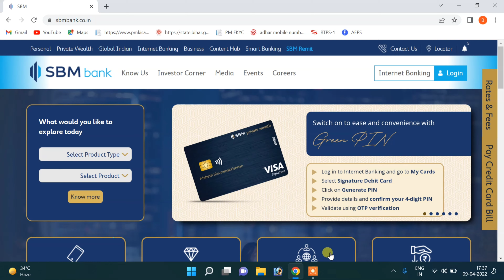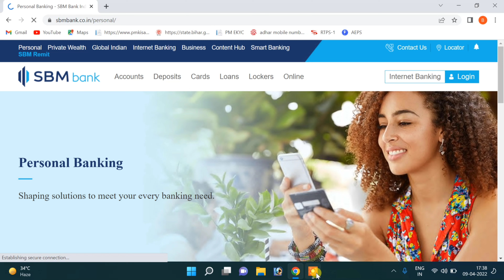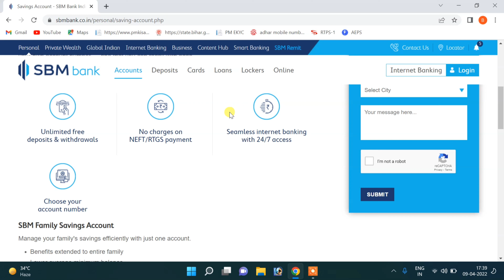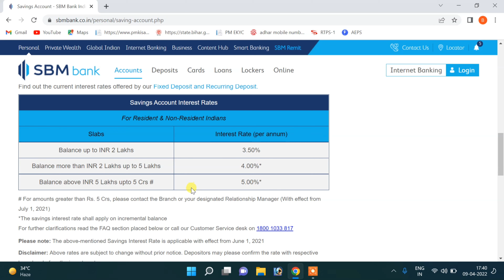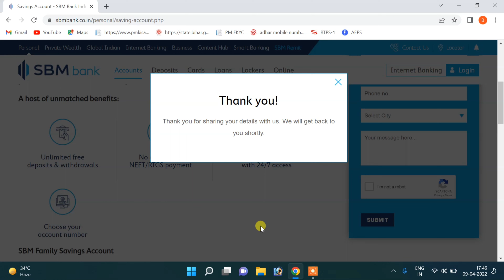SBM Bank Zero Balance Account Opening| SBM Niyo Bank Saving Account Opening Online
SBM Bank Account Opening link